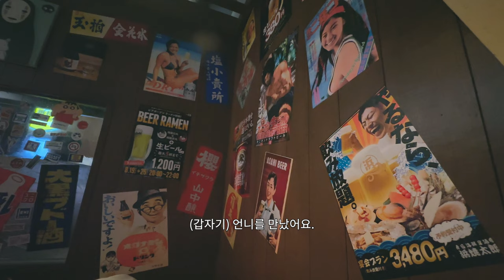유행하는 요리는 다 해먹어 보는 인간 VLOG 🥒 집순이 브이로그, 전현무 오이토스트, 냉파스타, 셀프 페인트칠,집순이, 자취 요리, 집밥 브이로그.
4K

00:00 오프닝
00:18 전현무 오이토스트
02:23 강아지 산책
03:39 베들링턴테리어 쵸파 목욕
05:23 평양 냉면
07:07 앤티앤스...
09:26 강아지 산책
10:53 아점
11:28 냉파스타
13:35 집에서 캬라멜 마키아토
13:50 홍진경 김치 & 김치찌개
15:51 셀프 페인트칠

* Eng Subtitles are made use of YouTube's automatic translation function. Please understand that there may be a wrong translation.